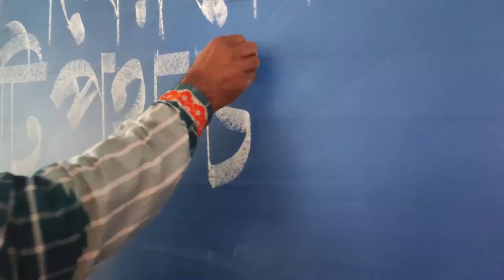নামাজ আমি পড়তে পারলাম না